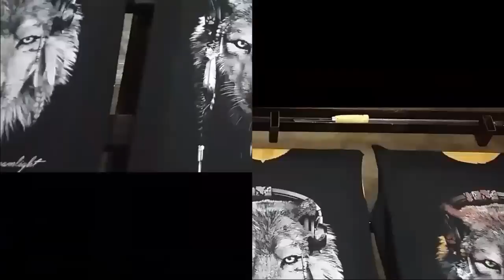Sablon Kaos Plastisol ink Indiana Wolf || Screen Printing || Spot Color Process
Drie inc. Screen Printing
-Vendor Sablon Kaos--for ORDER👇-
Line: driecloth